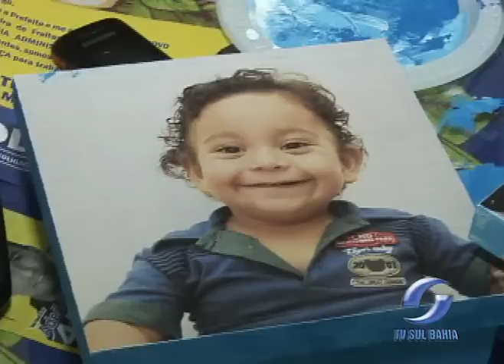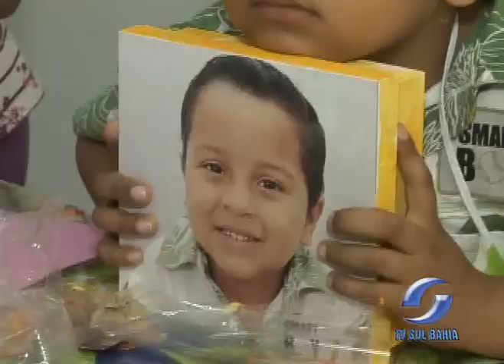CONFECÇÃO LEMBRANÇA PAI 10.08.2012